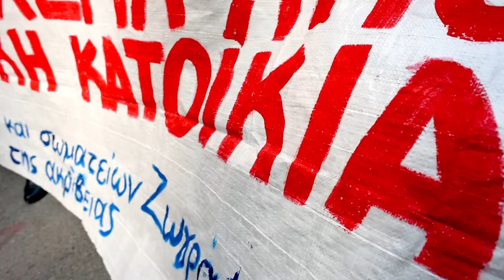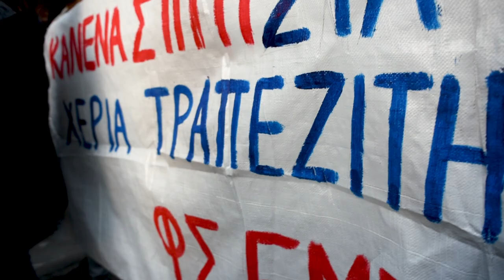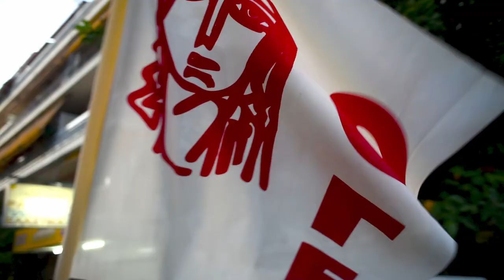Ζωγράφου: Μεγάλη κινητοποίηση ενάντια στην έξωση της χαμηλοσυνταξιούχου Ιωάννας Κολοβού